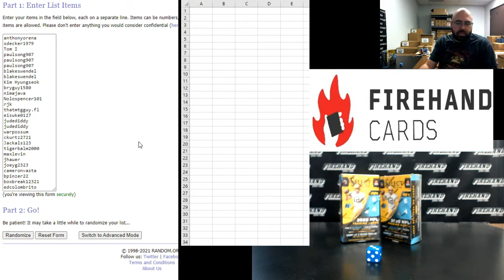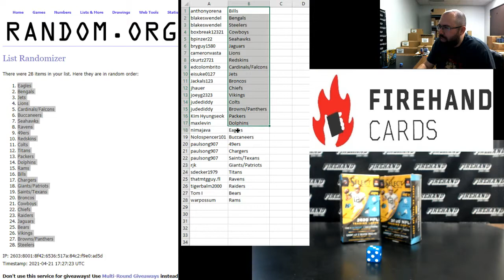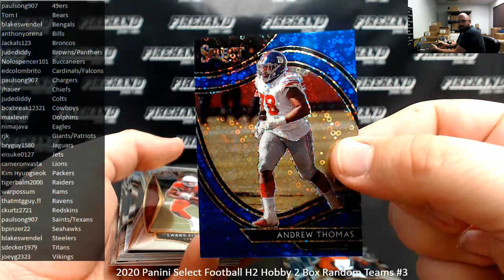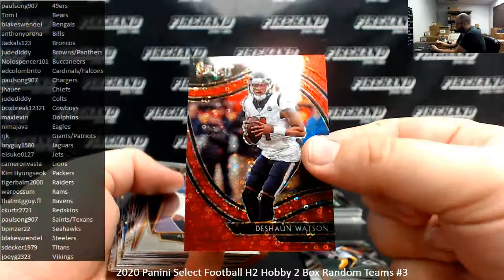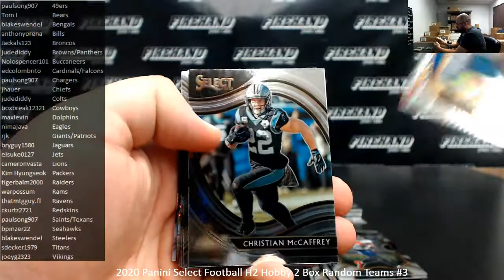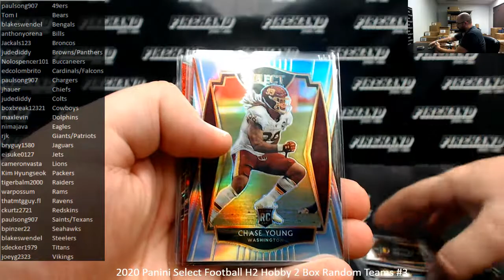4/21/2021 2020 Panini Select Football H2 Hobby 2 Box Random Teams #3